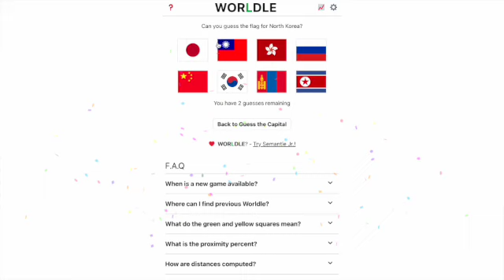Worldle and Globle (11/16) + Bonus Rounds